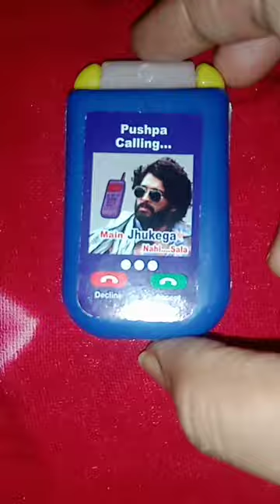Mobile Phone Candy Toy Rs/5#shorts